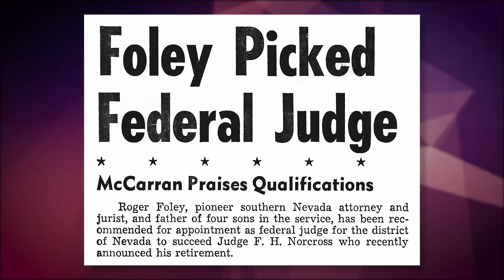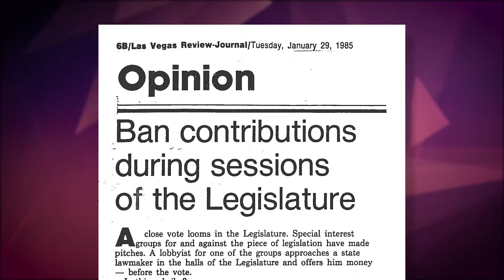JLLV Honors Helen Foley with Lifetime Community Achievement Award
Junior League of Las Vegas is honored to recognize Helen Foley with the Lifetime Community Achievement Award at our annual Paint the Town Red Gala for her lasting contributions to the Las Vegas Valley.